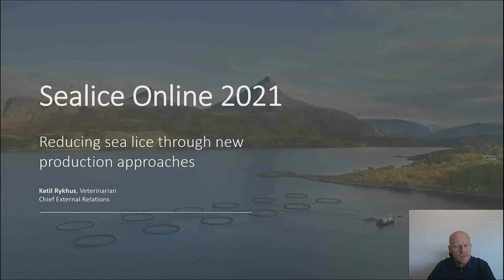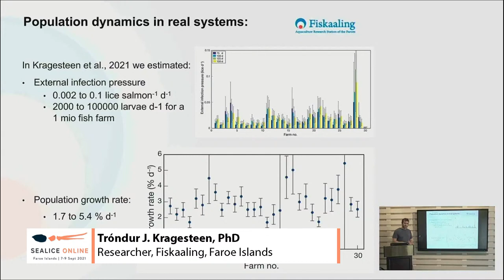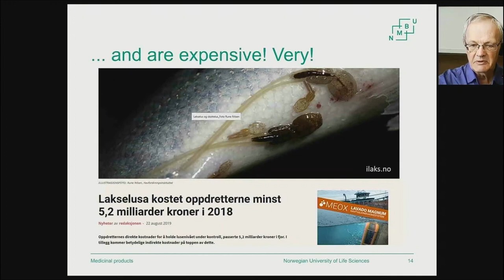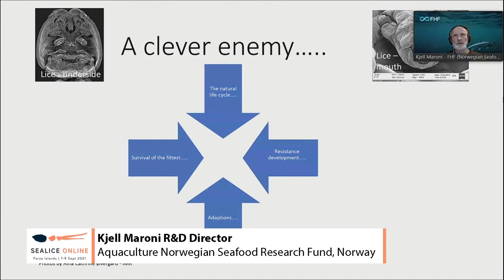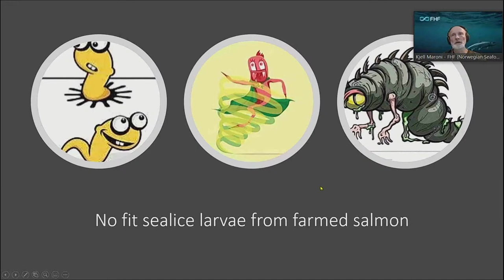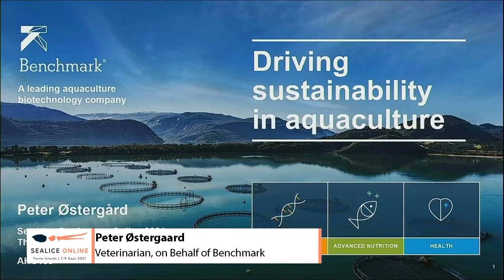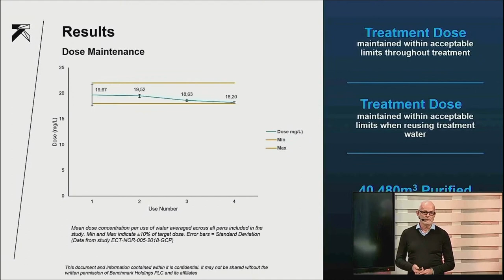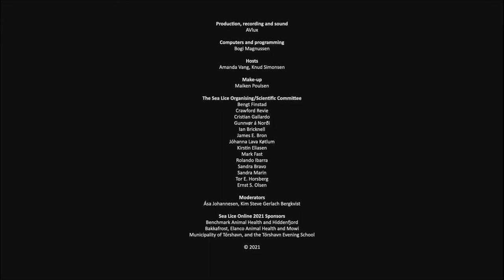Fiskaaling | Sea Lice Online 2021 (video 3 of 3)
SEA LICE ONLINE CONFERENCE – 3/3

Since the 13th International Conference 2020 was rescheduled for 2021, and then again to May 2022, we appreciate that the period between the conferences becomes unacceptably long. Hence, the special opportunity to meet online 7-9 September 2021.

Sea lice networking and research benefits hugely from opportunities to present and discuss important scientific progress and issues at hand. While the 13th Sea Lice Conference in May 2022 will provide the usual platform for this purpose, we set up the online conference in September 2021 to serve to alleviate the most immediate need for international interaction within the Sea Lice Community.

TOPIC 3: EXPANDING OPTIONS FOR INTEGRATED PEST MANAGEMENT: IMPROVED TOOLS FOR A SUSTAINABLE FUTURE

Reducing sea lice through new production approaches
00:01:45 Ketil Rykhus, Veterinarian, Chief External Relations, SinkabergHansen AS, Norway

Modelling and epidemiology: Managing and evaluating strategies
00:10:45 Tróndur J. Kragesteen, Engineer, PhD, Fiskaaling, Faroe Islands

Veterinary medicines and other therapeutants
00:25:20 Tor E. Horsberg, Professor, Unit of Pharmacology, Norwegian University of Life Sciences

Genetic selection – the ultimate green approach
00:36:50 Ross Houston, Personal Chair of Aquaculture Genetics, Roslin Institute, University of Edinburgh

Looking ahead: visions for a sustainable future
00:46:30 Kjell Maroni, R&D Director Aquaculture, Norwegian Seafood Research Fund (FHF)

01:00:30 Panel discussion, Q&A

01:29:05 Benchmark® Animal Health: Field Efficacy and Safety of Ectosan® Vet Against Caligus elongatus Infecting Atlantic Salmon (Salmo salar)
Peter Østergård, Veterinarian – on Behalf of Benchmark

01:39:15 Elanco (Aqua)

01:46:00 Introducing the 13th Sea Lice Conference in Tórshavn, 2022

01:58:00 Conference close: Jóhanna Lava Køtlum, CEO at Fiskaaling